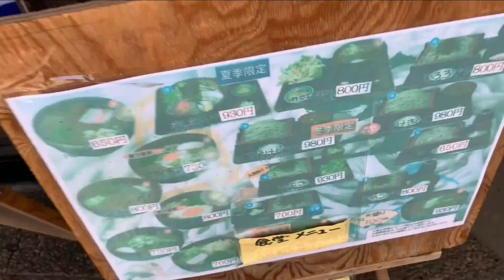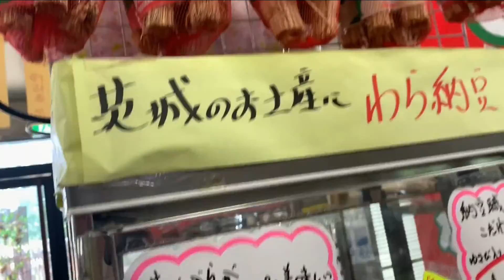[男時DANJI] ソロキャンプ「道の駅かつら」那珂川河川敷キャンプ場vol.１ 野昆会前日の宴。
茨城県北西部に位置する「道の駅かつら」。
那珂川沿いにある河川敷のキャンプ場。

翌日10時からの「野昆会」参加に伴い、総勢２２名のご視聴者様が集結！
人生初のトカゲ（カナヘビ）を食べてみたら…。

日々当たり前のように過ぎてゆく時の中に、ちっぽけな自由を。大袈裟かもしれないが、「生きている！」と実感できる何かが欲しいじゃないか。日常生活に存在するあらゆるものの中に、ある種の“こだわり”を持つことで、自分だけの自由を見出し、楽しい時間を過ごしたいものだ。キャンプ、アウトドア、インテリア、モノ、旅、ドライブ、料理、酒...etc、都内某所に生息する無名の中年男アツオが「こだわり」と「自由」の名の下に企画・制作する、DANJISM（男時ズム）な動画です。